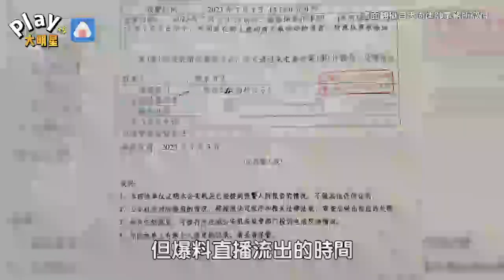火車便當照瘋傳！蔡徐坤踢爆是假爆料 赴警局報案網抓出一bug#Playin